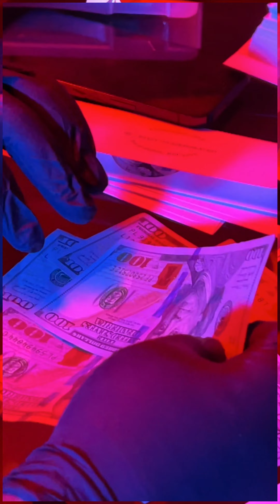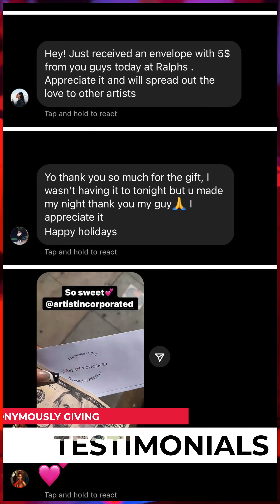GIVEAWAY FT DEADPOOL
giving money in Burbank empire center with the team and special guest Deadpool, watch as we bring life to wherever we go.